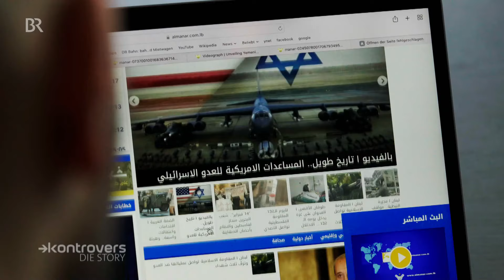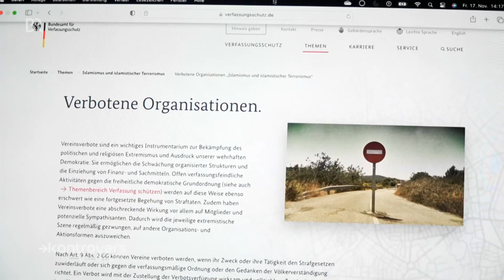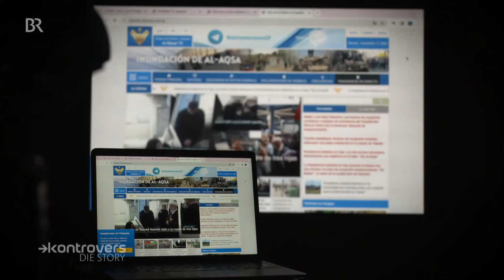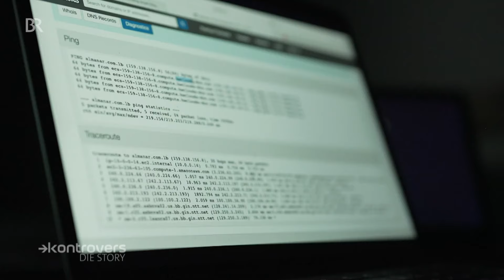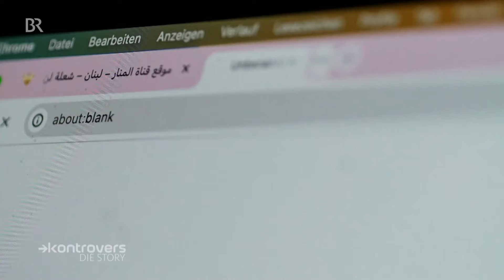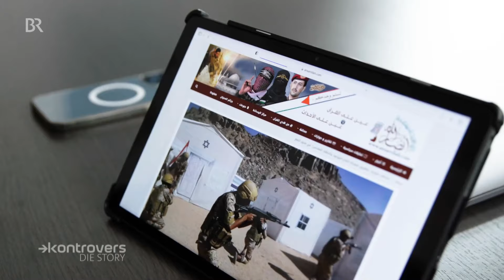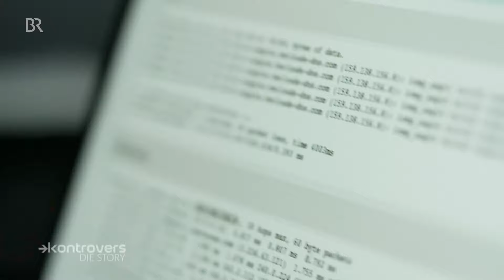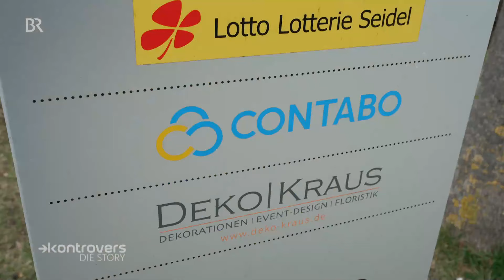Islamistische Cyberpropaganda: Auch über deutsche Server? | Die Story | Kontrovers | BR24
Während jemenitische Huthi Rebellen westliche Schiffe im Roten Meer kapern, läuft ihre Terrorpropaganda über deutsche Server. Kontrovers-Die Story und report München decken auf, wie deutsche Behörden islamistische Cyberpropaganda geschehen lassen.

00:00 Intro
01:04 Was ist Al Manar TV?
03:04 Terrorpropaganda über deutsche Server?
04:20 IT-Sicherheitsexperte klärt auf
05:20 Nachfrage bei deutscher Serverfirma
06:48 Weitere islamistische Plattform auf deutschen Servern entdeckt
08:29 wirtschaftliche Folgen der Angriffe von Huthi-Rebellen
10:12 Nachfrage bei Serverbetreiber in München
10:57: Wann werden Provider aktiv?

Autoren: Sabina Wolf, Hans Hinterberger